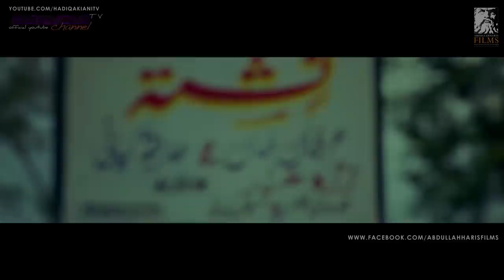NISHTA - Irfan Khan & Hadiqa Kiani (Official Music Video)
Song: Nishta
Artists: Irfan khan & Hadiqa kiani
Director/Post: Abdullah Haris
Hadiqa's Wardrobe: Kamiar Rokni
Hadiqa's Makeup: Hadiqa Kiani Signature Salon
Producers: Jovi & Irfan Kiani
Details: This is the first ever mainstream single take pashto music video.

- OFFICIAL PAGES -
1.
2.
3.
4.